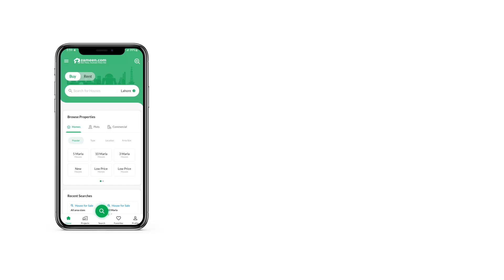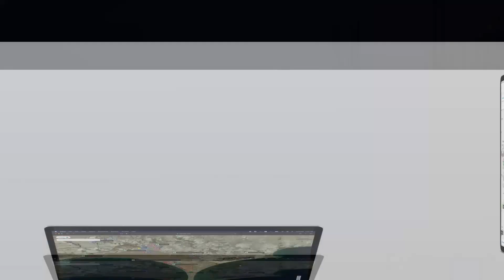0.8 MARLA SHOP FOR SALE IN GULBERG RESIDENCIA GULBERG ISLAMABAD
A Shop that is located in the prime location like this one is no less than an opportunity. Property like this doesn't pop up too often. So, it's best to buy it while you still can. 170 Square Feet property in posh location is a dream come true for many and with the choices available it can be for you too. We bet you can't find a bargain at Rs
 elsewhere. A central location like Gulberg Greens is the best choice for living as it's close to all necessities. You can find modern design properties in Islamabad as it is rapidly developing with new projects coming up frequently.